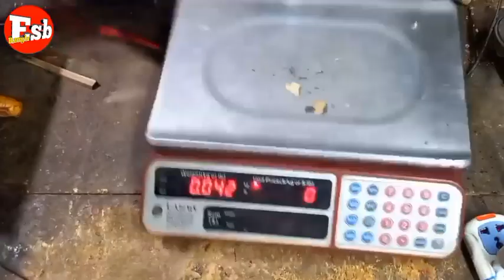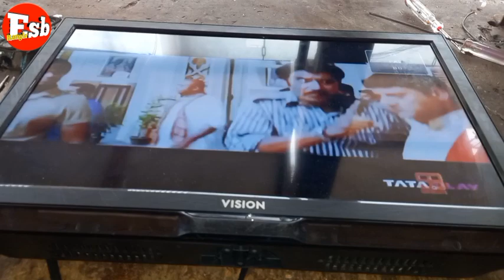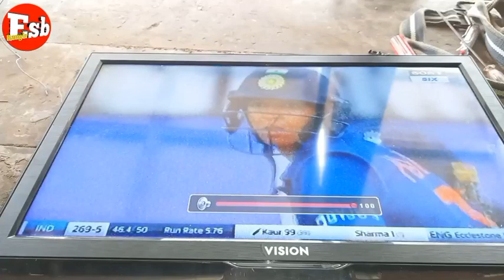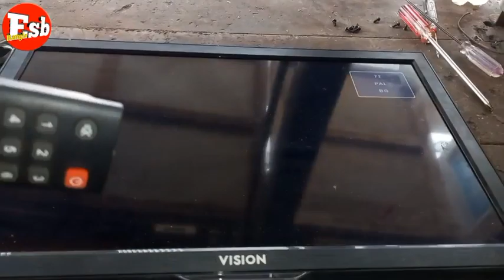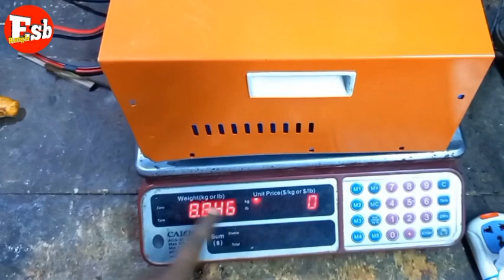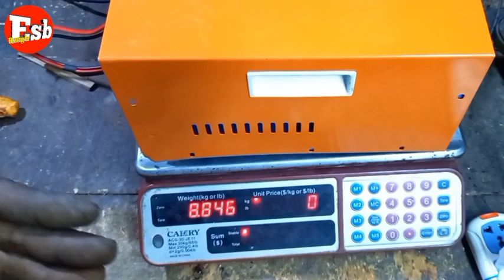মিশু গাড়ির মোটর, এমপ্লিফায়ার সহজেই তৈরি করুন, চার্জার ফ্যান ভালো করুন, ৪৮ ভোল্ট চার্জার দেখে কিনুন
সম্মানিত ভিউয়ার্স পাঁচটি ভিডিও একত্রিত করে এক ঘণ্টার মতো এই ভিডিওতে পাঁচটি আইটেমের কাজ শিখতে পারবেন

ভোল্টেজ টু প্লেজার কিভাবে তৈরি করবেন সেই ভিডিও এখানে লিংকে ক্লিক করুন

আইপিএস কিভাবে তৈরি করবেন সেই ভিডিওটা এখানে ক্লিক করুন এই লিংকে

আইপিএসের জন্য অল্প দামে কি ব্যাটারি কিনবেন এই লিংকে ক্লিক করে তা জানুন

মিশু কার ীর মটর পড়ার পরে কিভাবে তামা বাইর করবেন এবং মটর ওয়াশ কিভাবে করবেন এই লিংকে ক্লিক করে জেনে নিন
Youtube.com is Esb Bangla channel How to servicing
How to make work forms Esb Bangla channel
Update video everyday video links